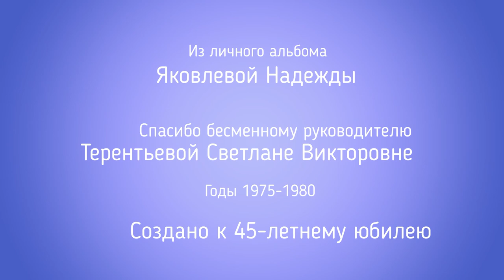Клуб Интернациональной Дружбы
КИД - это большая жизнь, так назвала я свой маленький фильм-воспоминание о Клубе Интернациональной Дружбы "ГЛОБУС" ( поселка Полярные Зори, Мурманской области) , который сыграл в моей жизни самую главную роль.
Я встретила Учителя Жизни и пошла по ее стопам - и счастлива тем, что я даю знания и делюсь своим опытом с коллегами! Можно рассказывать об этом часами.